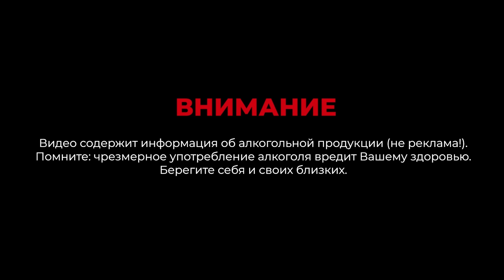История создания абсента "XENTA" #40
Абсент (Absinth, Absinthe, Absenta) – это крепкое спиртное с содержанием в среднем 70% спирта. Написание на этикетке зависит от страны производителя. В Чехии — Absinth, во Франции — Absinthe, в Италии и Испании — Absenta.

Отличительной особенностью напитка является присутствие в нем эфирных масел с содержанием туйона (токсичного для человека вещества).

Многие считают, что туйон обладает очень сильным галлюциногенным действием и что при его продолжительном употреблении развивается «синдром абсентизма» — зависимость, вызывающая депрессии, тошноту, нарушение координации движений, озноб. Но доказано это еще не было.

Абсент и напитки, в состав которых входит полынь, запрещены во многих странах, потому как считаются наркотиками. Есть мнения, что привыкание к туйону приводит к эпилептическим припадкам и галлюцинациям.

Помимо традиционных полыни и аниса, чаще всего в составе абсента встречаются аир, фенхель, мята, мелисса, дягиль, лакрица и некоторые другие травы. Абсент совсем непросто пить в чистом виде, но не невозможно. Кроме того, что этот напиток сильно крепкий, он еще достаточно горький.

Абсентом принято заполнять рюмки или узкие бокалы, класть кусок сахара на специальную ложку и лить по нему остуженную минеральную воду или воду, настоянную на травах. Напиток теряет крепость во время разбавления водой и мутнеет. Это в жидкости разлагаются эфирные масла.

Абсент «Ксента» (Xenta Absenta) – абсент итальянского производства крепостью от 50% до 70% в зависимости от конкретной разновидности. Первоначально его выпускали в Испании преимущественно для российского рынка. На сегодняшний день «Ксента» является самой популярной маркой абсента в России.

В 1906 году в близлежащих областях города Монкальери семейство Фрателли Ферреро ди Рикардо построило завод по изготовлению вермутов и настоек. Экономически выигрышным являлось это место благодаря тому, что оно располагалось рядом с мощным промышленным центром - Турином.

Завод был достаточно мал по площади, но это не мешало ему производить высококачественные вермут и абсент. В 1960-х годах в Италии случился кризис, который повлек за собой продажу предприятия канадской компании Seagram, владевшей на тот момент уже огромным количеством винокуренных заводов по всему миру.

Эдгар Бронфман, возглавивший корпорацию в 1990-е годы, очень активно начал развивать свою компанию при помощи рекламы, на что ушло далеко не мало средств. В 1992 году Карло Верньяно, являющийся техническим директором итальянского филиала «Сигрем», перекупил построенный завод в Монкальери.

Верньяно провел анализы выхода на мировой рынок, и, основав фирму «Torino Distillati», занялся раскруткой производимых брендов. Это привело к популяризации абсента «Xenta», особенно на территориях России, поскольку здесь настойки и ликеры являются весьма востребованными.

Как и любой абсент, «Xenta absenta» обладает характерной горечью, которая хорошо балансируется сладостью лакрицы. Ну и как же без яркого и мягкого полынно-анисового аромата с легкими нотками кориандра. Если б не насыщенность и богатство вкуса «Ксента», то высокая крепость напитка слишком бы преобладала над всеми составляющими. Но данный бренд абсента отлично зарекомендовал себя с точки зрения хорошего баланса.

ИТОГИ КОНКУРСА из выпуска про "АПЕРОЛЬ":

1 место (недельная стажировка у нас в баре) - @tratatatik1
2 место (сертификат на 10000 рублей в ТупоБар) - @non_white
3 место (фирменный комплект подушки + плед от компании "Kack Daniels") - @snezhana_snowball_

Поздравляем победителей! Впереди еще много интересных розыгрышей и конкурсов, оставайтесь с нами. Употребляйте аккуратно:)

Если будут вопросы, не стесняйтесь их задавать. Вместе проще )

Адрес: ул. Пушкина 54/1